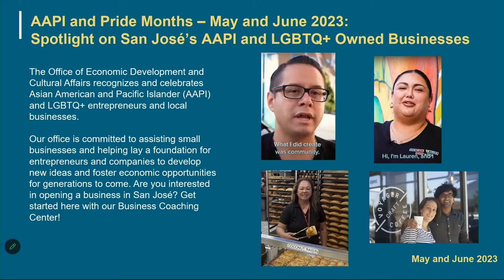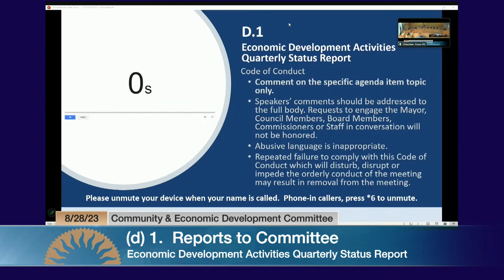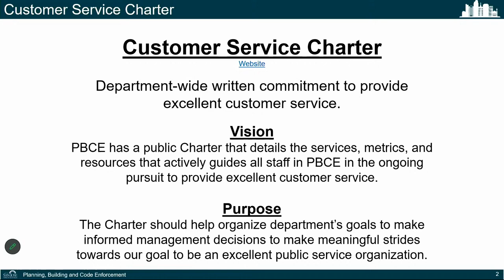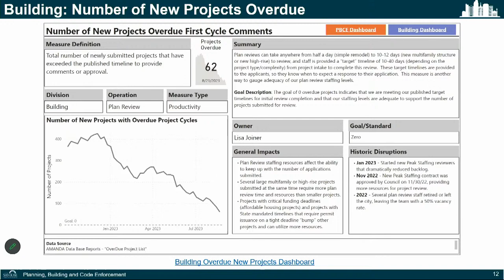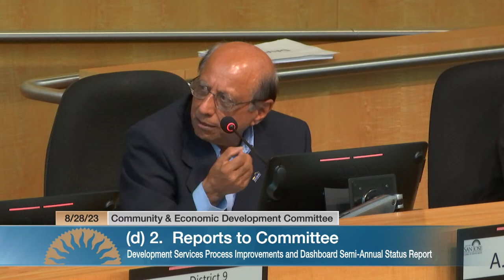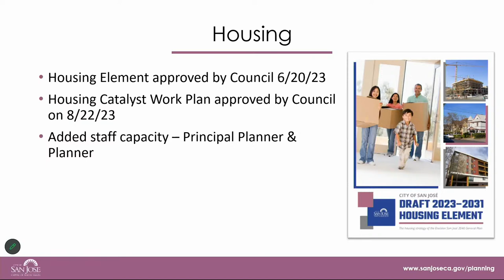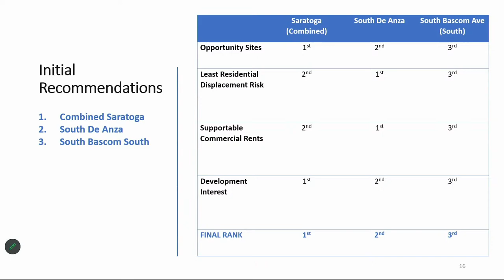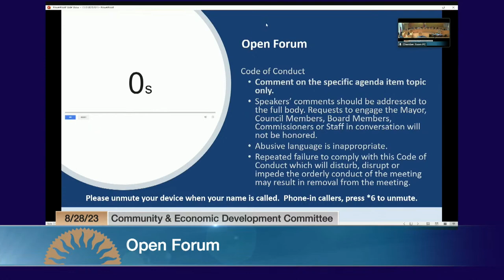AUG 28, 2023 | Community & Economic Development Committee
Community & Economic Development Committee of August 28, 2023